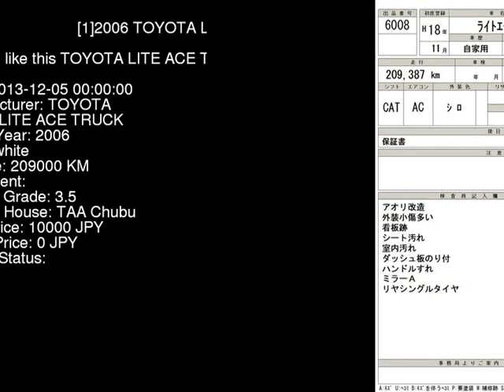2006 TOYOTA LITE ACE TRUCK KM70 - Japanese Used Car For Sale Japan Auction Import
2006 TOYOTA LITE ACE TRUCK  KM70 - Japanese Used Car For Sale Japan Auction Import KM70,TOYOTA,LITE_ACE_TRUCK,jdmvip,vip,jdm,cars,japan,jdmvip.com,japanesecars,usedcars Japanese Used JDM Car For Sale At Auction in Japan for Import